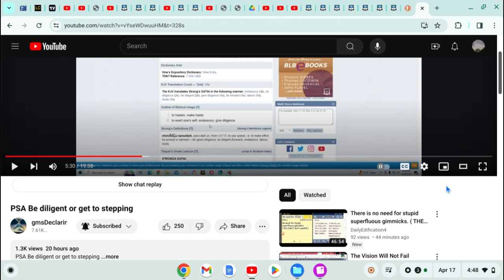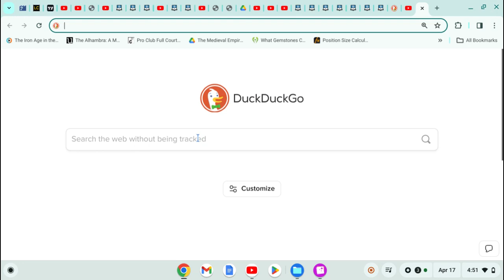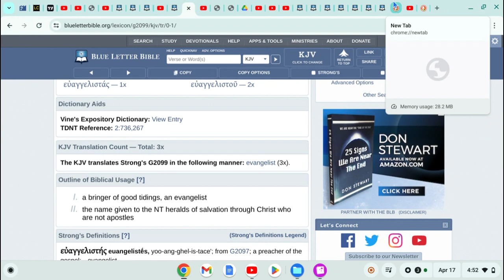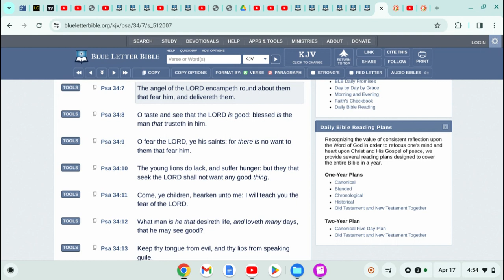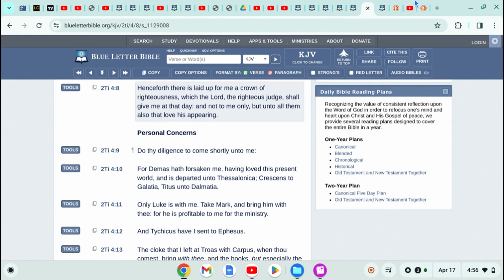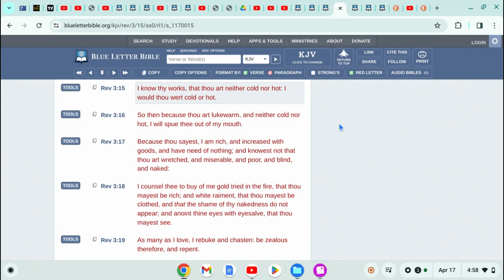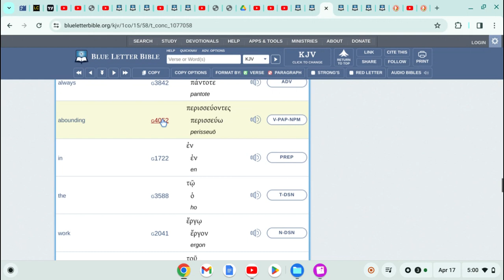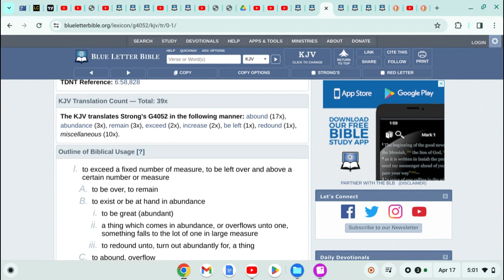ALWAYS ABOUNDING IN THE WORK OF THE LORD